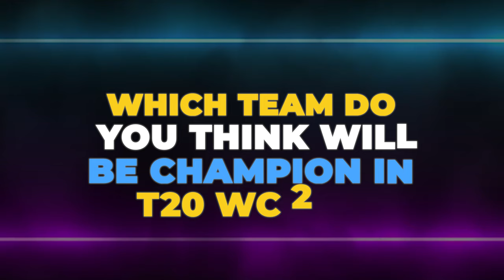ICC T20 World Cup 2024 | All Qualified Teams, Group & Host Nation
All Teams T20 World Cup 2024